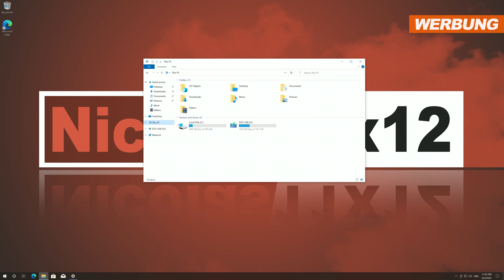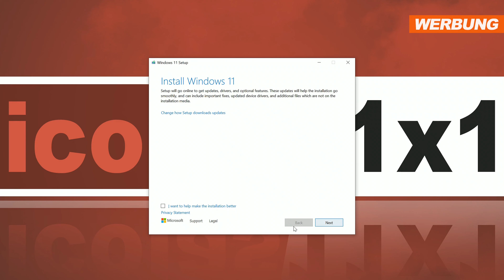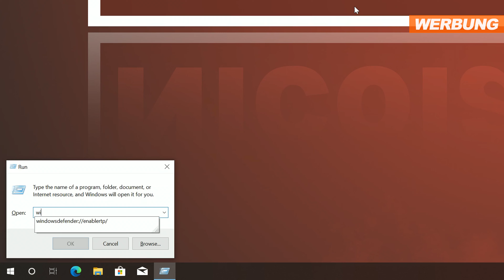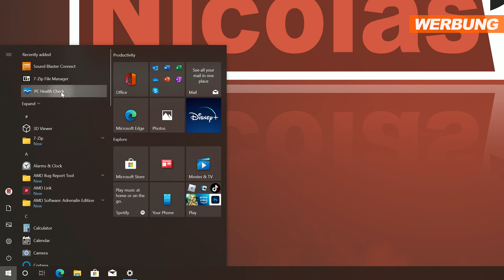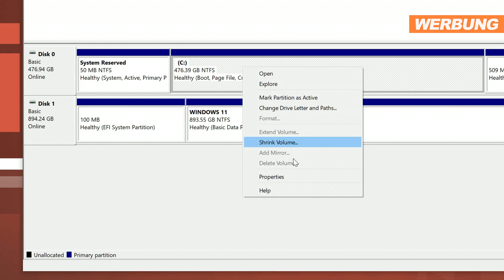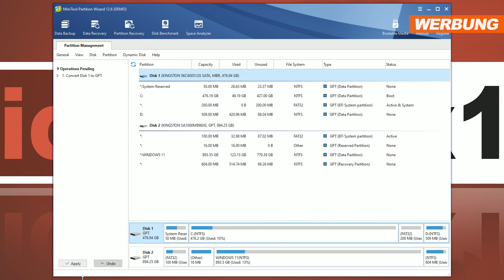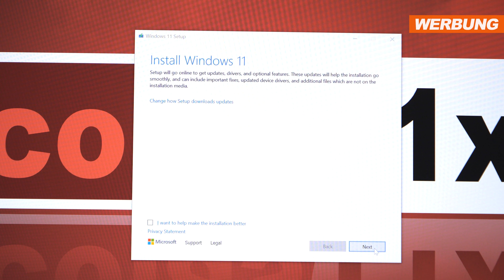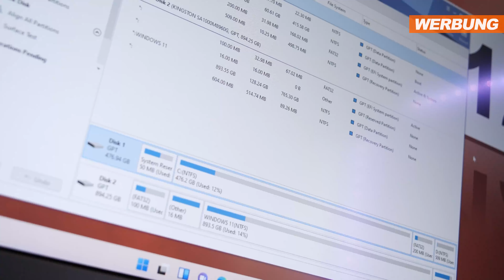MBR in GPT konvertieren OHNE Datenverlust -- MiniTool Partition Wizard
⚠✅❗WERBUNG❗✅⚠
In diesem Video zeige ich euch, wie ihr MBR in GPT konvertieren könnt, sodass ihr erfolgreich auf Windows 11 aufrüsten könnt ohne dabei eure Daten zu verlieren.